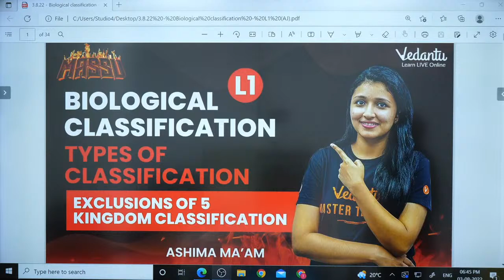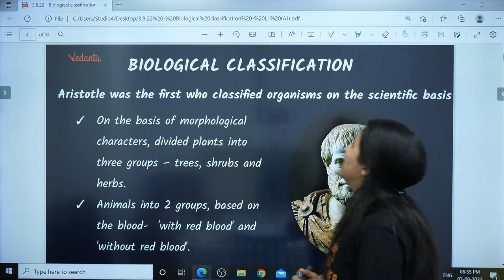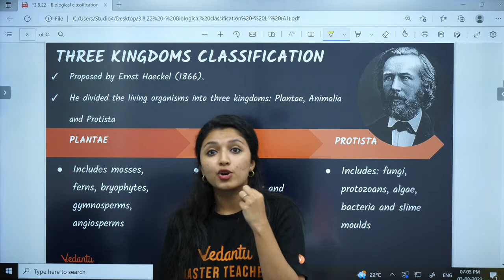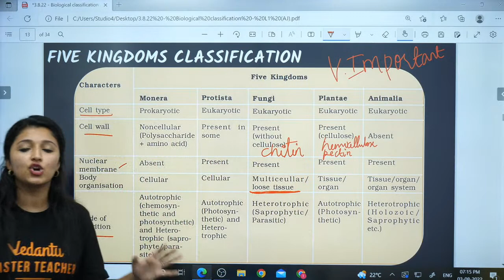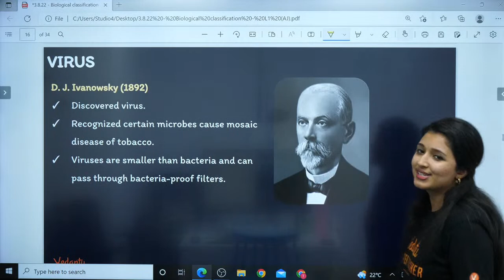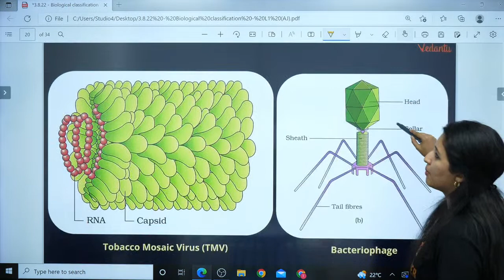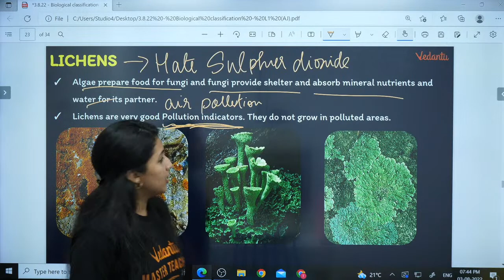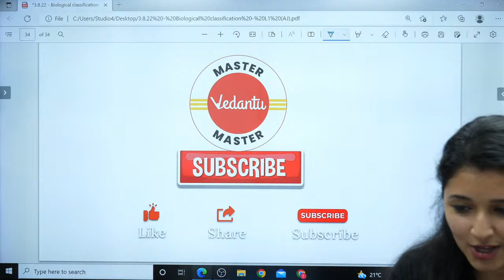Biological Classification Class 11 | Types of Classification |Exclusions of 5 Kingdom Classification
In this video, Ashima ma'am will cover the chapter Biological Classification class 11 Biology in Tamil under the Massu series. Here today she will cover the topic types of classification and exclusions of 5 kingdom classification from the class 11 biology chapter with a clear concept to prepare well for your upcoming exams. So do watch the complete video and also @Master_tamil for more such videos.

✔📚Massu Class 11th PCB Playlist | NEET 2024 Preparation | Physics Chemistry & Biology | Vedantu Master Tamil - Playlist